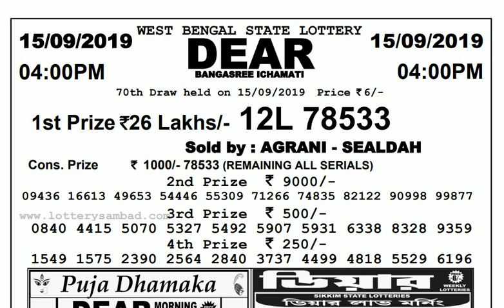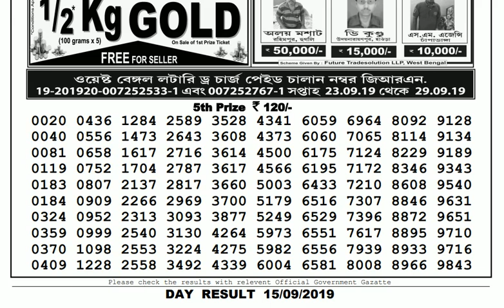Lottery Live I Lottery Results I Sombad Lottery 11.55am 04.00pm 08.00pm gdn